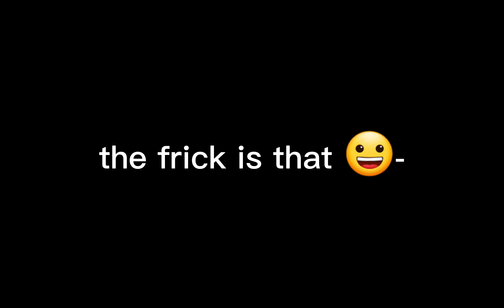what's wrong with my trial Ayaka 😭